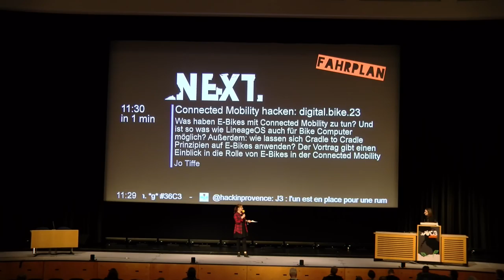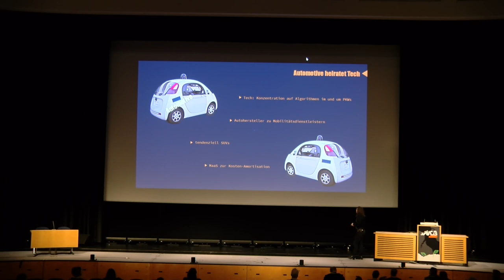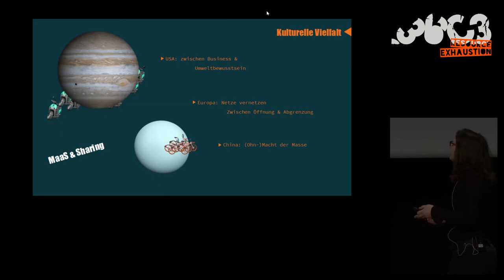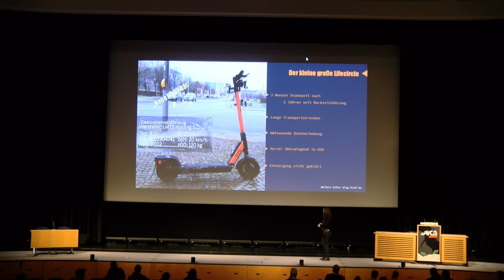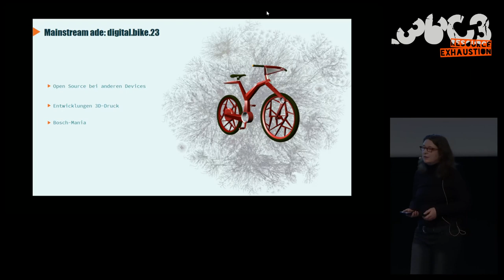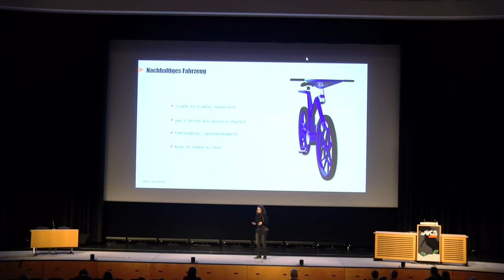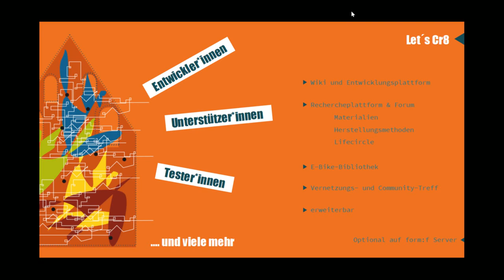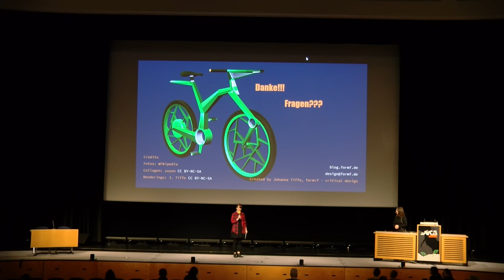36C3 - Connected Mobility hacken: digital.bike.23 - english translation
Von E-Bikes in der Connected Mobility zur Entstehung eines nachhaltigen Open-Source-E-Bike-Projekts

Was haben E-Bikes mit Connected Mobility zu tun? Und ist so was wie LineageOS auch für Bike Computer möglich? Außerdem: wie lassen sich Cradle to Cradle Prinzipien auf E-Bikes anwenden? Der Vortrag gibt einen Einblick in die Rolle von E-Bikes in der Connected Mobility und umreißt ihren Stand der Technik. Zudem berichtet er von den Herausforderungen, ein nachhaltiges Open-Source-E-Bike zu entwickeln. Last but not least möchte er die Idee eines Open-E-Bike-Wiki vorstellen.

Dank Vernetzung auf allen Ebenen soll Mobilität sicherer, umweltfreundlicher, humancentered etc. werden. Fokus ist natürlich der Automotive Bereich. Da wird entwickelt, was das Zeug hält. Aber was ist mit E-Bikes? Sie haben durch ihre On-Board-Komponentenvernetzung perfekte Voraussetzungen für Connected und Smart. Deshalb jagt ein Hardware- und Sofwareupgrade inzwischen das nächste. Detaillierte Userdaten landen auf den Servern der Hersteller, dank proprietärer Software aller relevanten Komponenten.
Der Vortrag beschäftigt sich im ersten Teil mit Connected Mobility und dem Stand der Technik bei E-Bikes - ein Fokus: Ihre Konnektivitätsoptionen und die Sensorvielfalt. Und es geht um Sinn und Unsinn des Technikeinsatzes.
Im zweiten Teil geht es um das eigentliche e-Bike-Projekt. Der Vortrag erzählt von den Eigenheiten der Fahrzeugkonstruktion inspiriert von Cradle to Cradle und den Stand der Dinge der IT – Open Source, Open Embedded und Open IoT - aus der Sicht einer Produktdesignerin, die keine Hackerin ist und gern alles offen und transparent entwickeln würde und anwender*innenfreundliche Applikationen sucht. Und er erzählt von der Idee den IT-Dschungel zu lichten: der Erstellung eines Open-E-Bike-Wikis.

Jo Tiffe